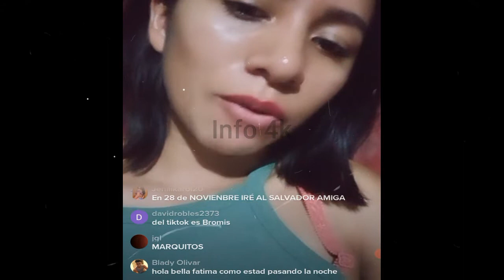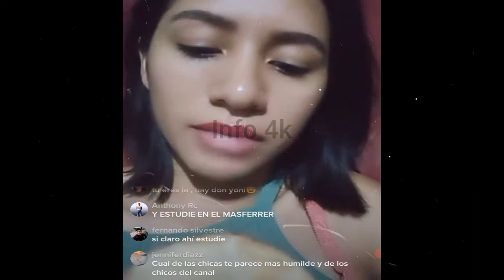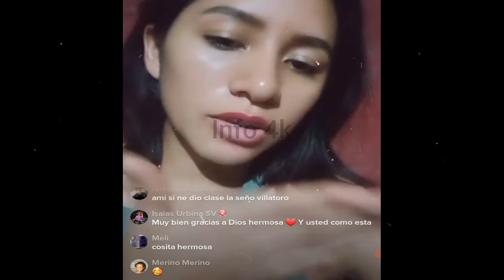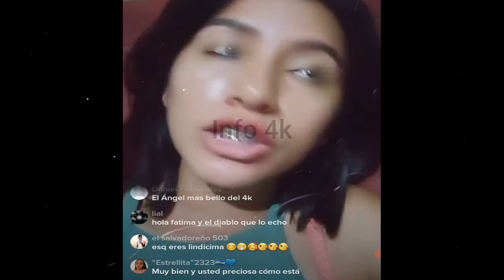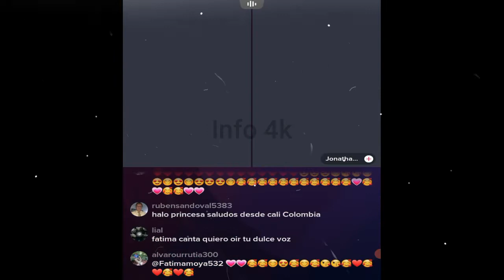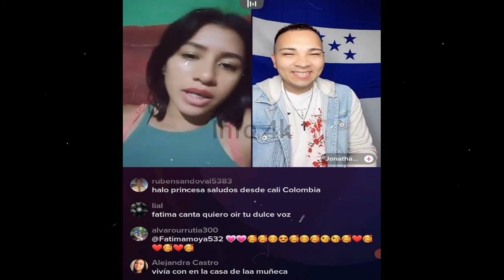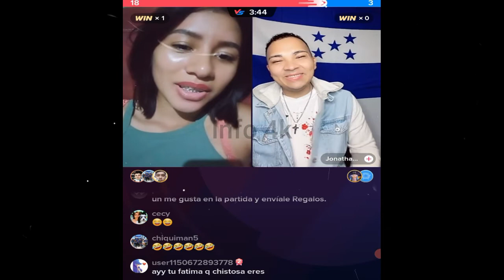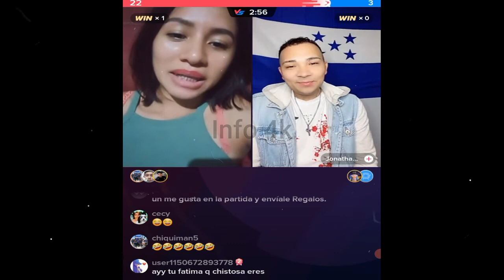FATIMA NOS CUENTA SOBRE EL CHICO QUE LA CAUTIVO CON UN PIROPO Y SU CONVIVENCIA CON LA PLAGA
Nano
Nano Nano
nano nano
pizzero
Pizzero
Nayeli